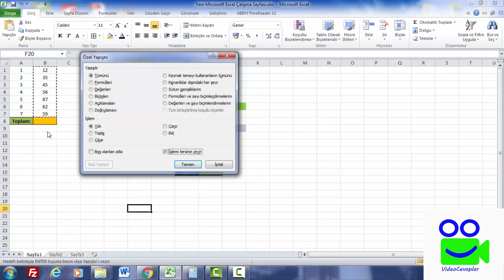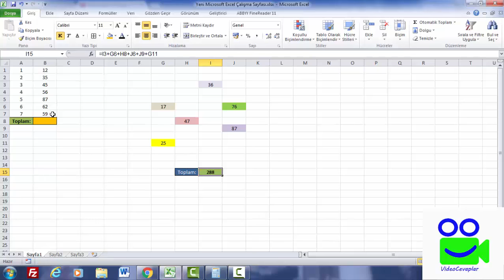Excelde Toplama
Excelde toplama işlemi, excelde toplama nasıl yapılır, excel eğitim, videocevaplar, excel dersleri